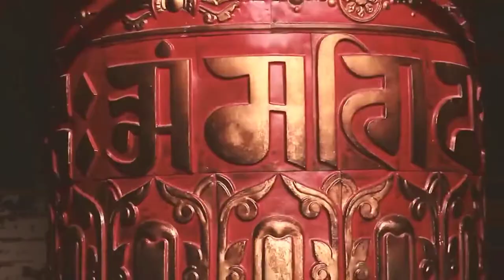Relaxing Piano Music - Romantic Music, Beautiful Music, Soothing Sleep Music, Relaxing Music nature.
Relaxing Music 24/7, Stress Relief Music, Sleep Music, Meditation Music, Study, Calming Music – Are you into meditation, just looking to relax or hoping to enjoy a yoga session to calming music or deep sleep music? Yellow Brick Cinema’s relaxing music and sleeping music is peaceful music that can be used for healing meditation, yoga music, soft music, massage music, relax music, or as study music. Because our calming music works as music therapy and uses meditation music and beautiful piano music, it is deeply soothing music that can be used as deep sleep music to make you sleepy. As such, it is ideal stress relief music and can therefore be used at home or in a spa for healing meditation in order to relax. Our calm music, enhanced with the soothing sounds of the piano, is sure to offer soothing relaxation.

welcome to youtube channel progressive relaxation music.